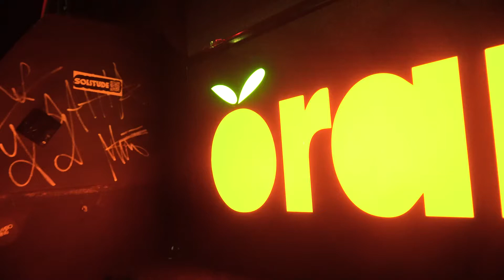Julian Anthony & Den Haas at Stage & Radio Manchester (20/11/21)